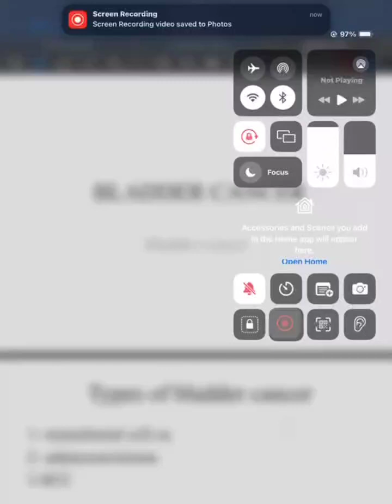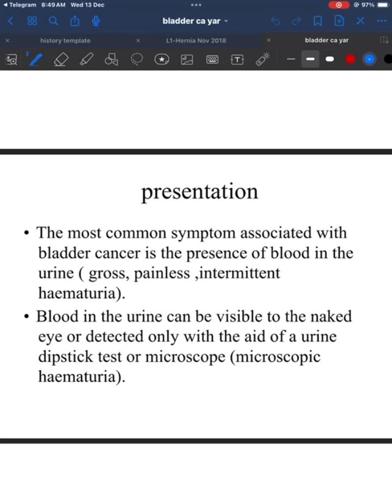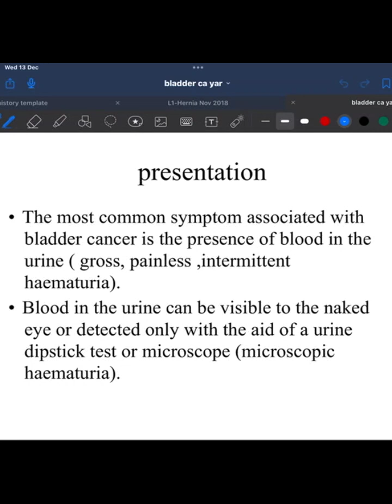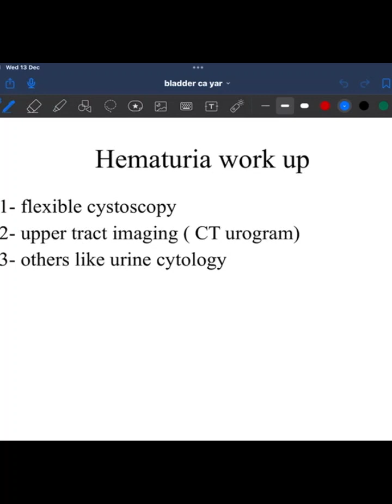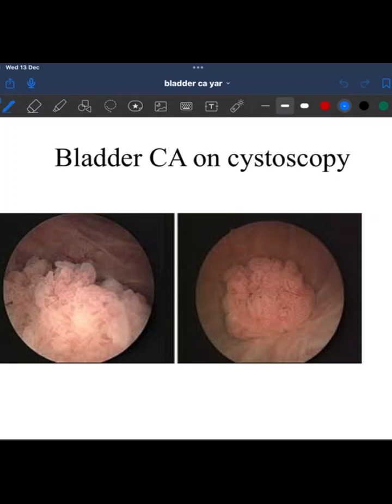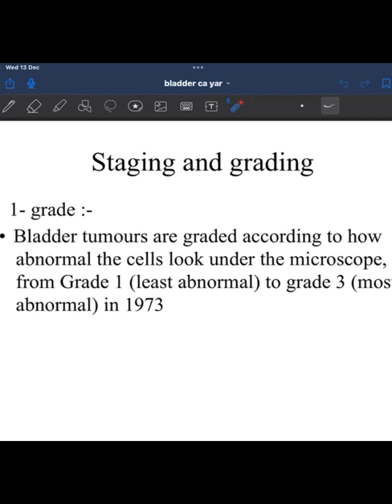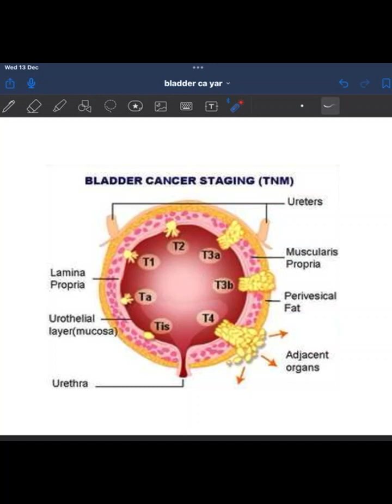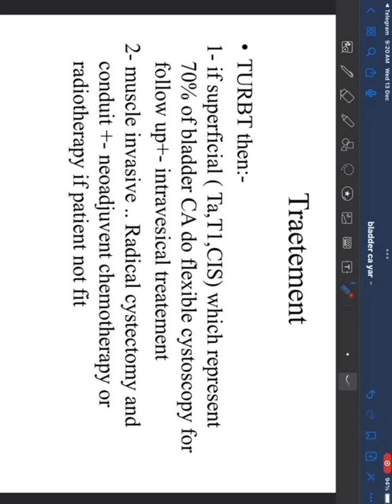Group C - Lec7 / Bladder Cancer